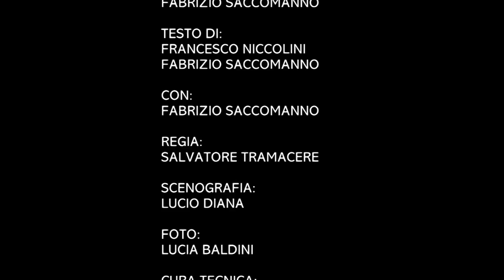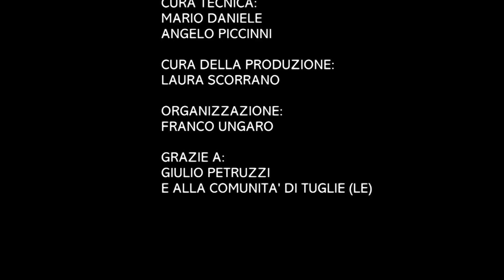Wemake per Koreia - promo Iancu